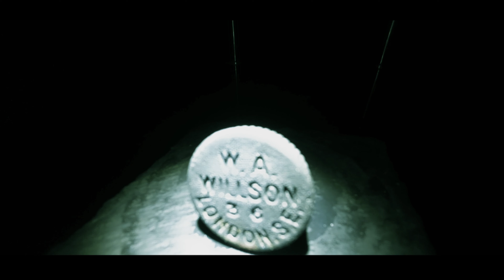MUDLARKING.. Lost History From The Thames Estuary..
This week we've returned back to our favourite bottle beach estuary for another hunt for treasures along the foreshore..

We can also be found on Facebook, Instagram and Twitter!

If you would like to help our channel continue to grow and improve you can donate the price of a coffee by following one of the links below, which is always very much appreciated and helps immensely..

We are always incredibly grateful for any support given however small and will thank you with a special mention at the end of our next video.

All the best Em and Stu 😊